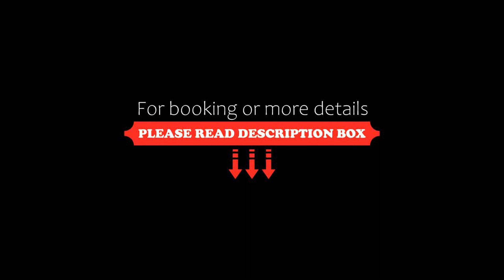Medi Apart OteL, Samsun, Turkey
About Property:
Situated 1.9 km from Guzelyali Beach, Medi Apart OteL features accommodation with a shared lounge, a garden and a 24-hour front desk for your convenience. Free WiFi is offered.
Some of the units have a satellite TV, a fully equipped kitchen with a fridge, and a private bathroom with a shower and slippers.
Both a bicycle rental service and a car rental service are available at the aparthotel.
Denizkizi Park is 1.9 km from Medi Apart OteL, while Agustos Park is 9.1 km from the proper...
Property Type: Hotel
Address: cumhuriyet mahallesi lozan caddesi no: 3 (akademi kız yurdu yanı), 55200 Samsun, Turkey
Searching For
1. Medi Apart OteL - Samsun - Turkey
2. Medi Apart OteL - Samsun - Turkey Address
3. Medi Apart OteL - Samsun - Turkey Rooms
4. Medi Apart OteL - Samsun - Turkey Amenities
5. Medi Apart OteL - Samsun - Turkey Offers and Deals
Audio Credit:
Track Title: Reasons To Hope
Artist: Reed Mathis